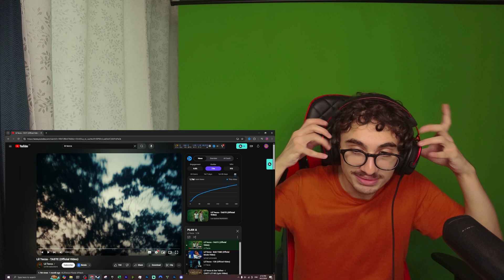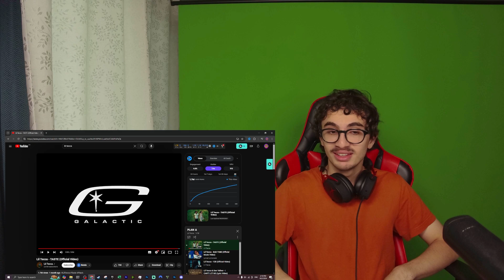Lil Tecca - TASTE (Official Video) REACTION - HILARIOUS Review!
Join us as we dive into the official music video for Lil Tecca's hit song "TASTE"! In this hilarious reaction video, we break down the visuals, lyrics, and overall vibe of the track. Watch our genuine reactions and insights as we discuss Lil Tecca's unique style and the catchy beats that make this song a fan favorite. Whether you're a die-hard Lil Tecca fan or just discovering his music, this review is sure to entertain!